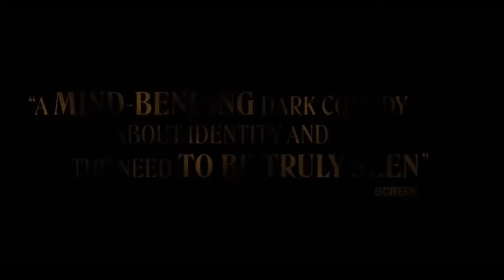Другой человек | Официальный трейлер HD | А24